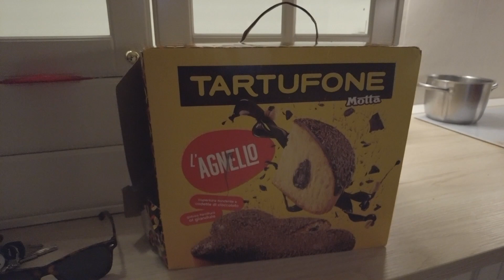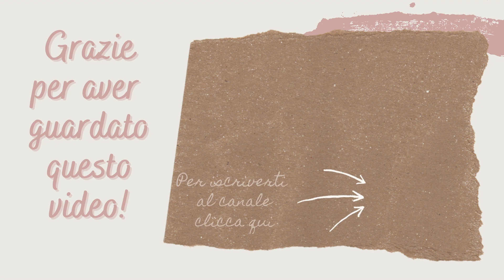vlog VUOI VENIRE A M0RIRE A CASA MIA? | NUOVO COLORE IN SALA | GIRO DA IKEA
Ciao! Ecco il nuovo colore della sala! Noi siamo innamorati e ci piace tantissimo!